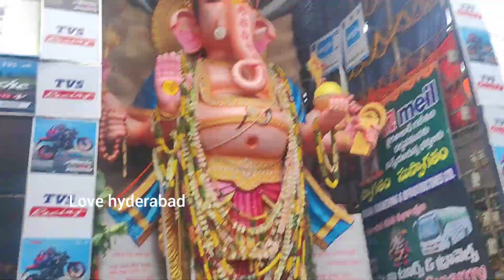Khairatabad Ganesh 2000 kg Laddu Distributed To devotees 2023🙏🙏|గణేష్ ని లడ్డుని భక్తులకు పంచారు